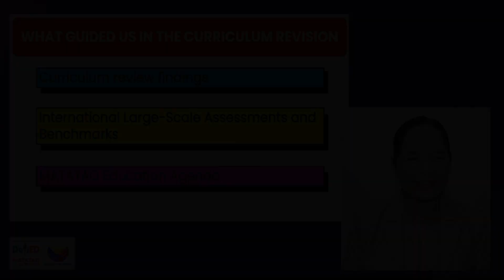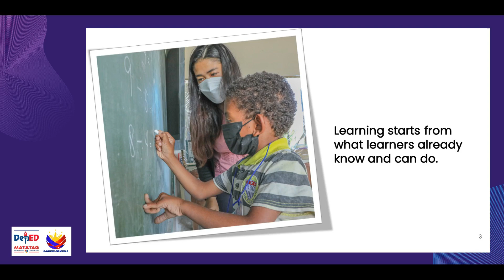Factors which Guided the Curriculum Revision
Factors which Guided the Curriculum Revision that leads to implementation of the MATATAG Curriculum